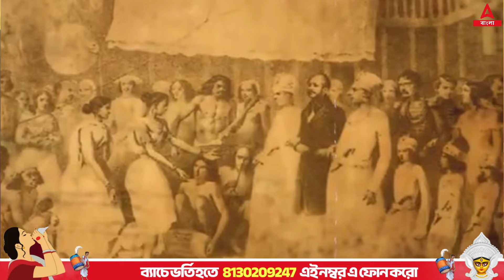মা দুর্গার পুজোর ইতিহাস রইল তোমাদের সামনে সাক্ষী